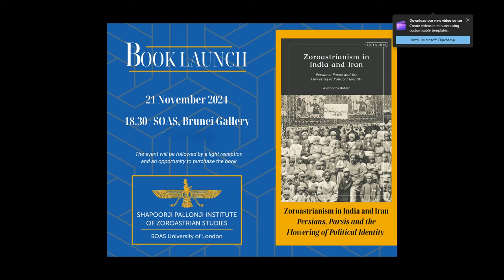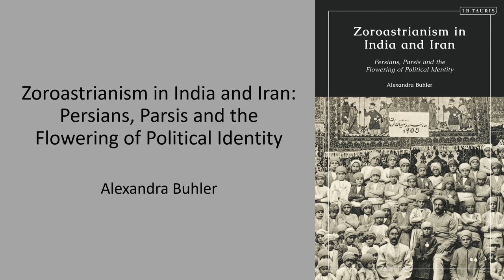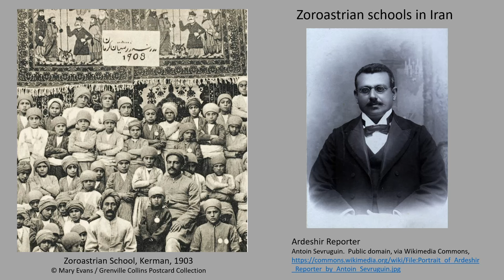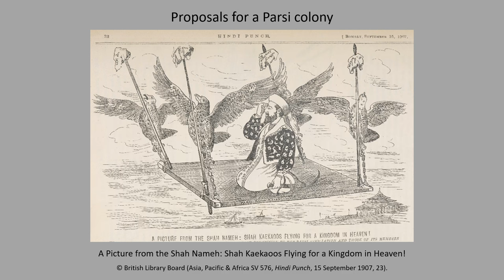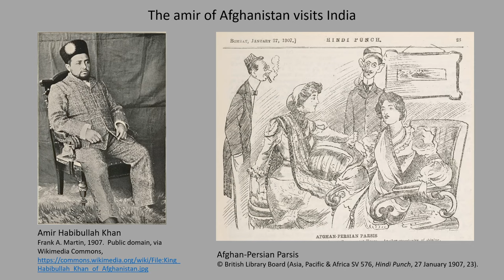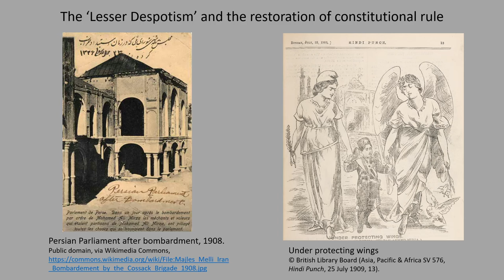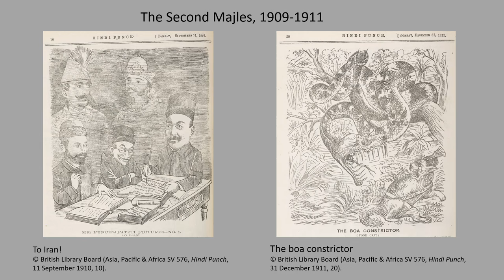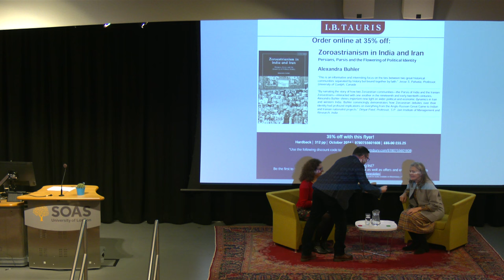Zoroastrianism in India and Iran: Persians, Parsis and the Flowering of Political Identity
The key discussant was Dr Sarah Stewart, whilst Dr Mariano Erricheilo gave the introductions. This lecture took place 21st November 2024 in SOAS University of London.

This book examines the cultural, religious, and political ties between the Zoroastrian communities of Iran and the Zoroastrian communities of India during the late Qajar and early Pahlavi periods.

A major theme is the increase in philanthropy directed to the Zoroastrians of Iran by the Parsis and the involvement of the British in encouraging Parsi feelings of patriotism towards Iran. Not only were Parsis affected by events taking place in Iran, they also contributed to the broader change in attitudes towards Zoroastrians in that country.

Using a variety of original sources from Britain, India and Iran, this book examines the political, legal, and social position of Zoroastrians in Iran and how different events impacted their attitudes as well as the attitudes of Parsis towards their ancestral homeland.

Of particular significance were the seminal years of the Iranian Constitutional Revolution (1906-11) and the rise in the glorification of the pre-Islamic past, culminating in the state nationalism expounded by Reza Shah.

Speaker biography:
After completing a BA in Theology at Oxford University, Alexandra Buhler studied at SOAS, where she also taught courses about Zoroastrianism and Iranian history.

Her PhD focused on the involvement of Zoroastrians in the Iranian Constitutional Revolution, and the impact the revolution had on members of the community. Alexandra now works in Libraries and Collections at King’s College London. She is also an artist and is part of the team at the non-for-profit collective, ‘It’s Not Your Birthday But…’."